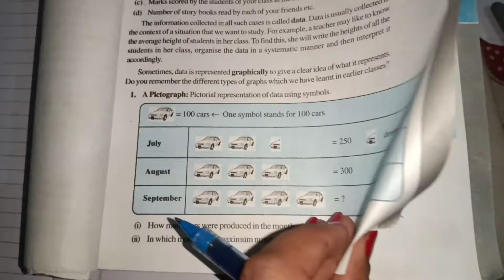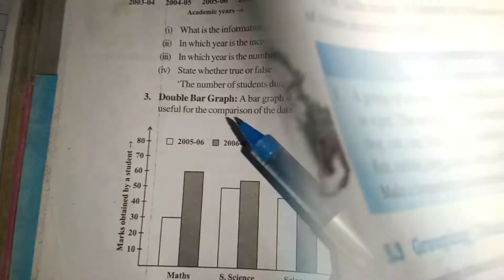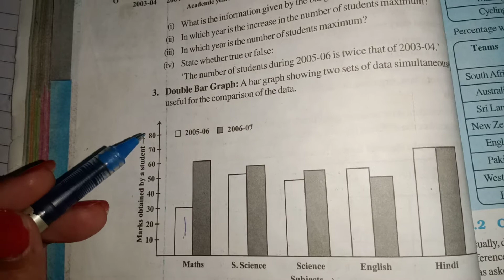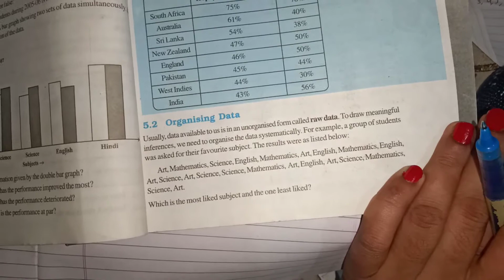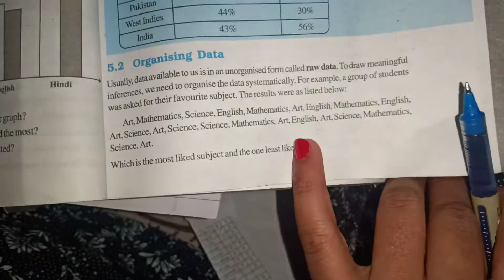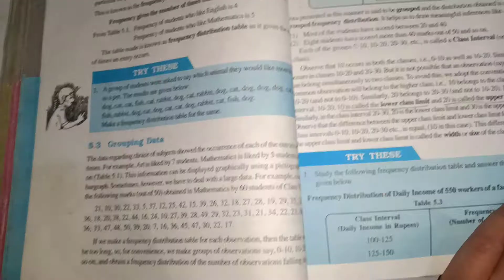Class 8 introduction of Data handling